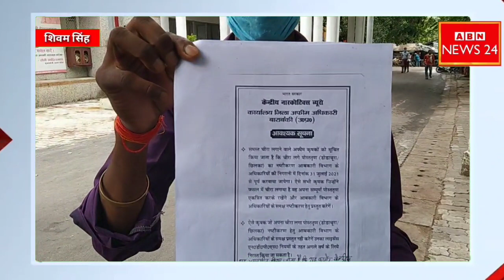बाराबंकी के सतरिख पुलिस का नया कारनामा किसान नेता पहुंचे डीएम कार्यालय। गैस सिलेंडर फटा लगी भीषण आग!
थाना देवा_तहसील फतेहपुर
के ग्राम पंचायत टीकापुर रंडावारा गांव में गैस सिलेंडर फटने से घर में आग लग गई सुबह के समय खाना बनाते वक़्त हुआ हादसा
गांव वालों की मदद से आग को काबू पर पाया गया
घर में आग लगने से घर का राशन, कपड़े, मेंथा आयल,  मोटरसाइकिल जल गई
घर के सब बाल-बाल बच गए मौके पर पहुंची देवा पुलिस जांच कर रही है,